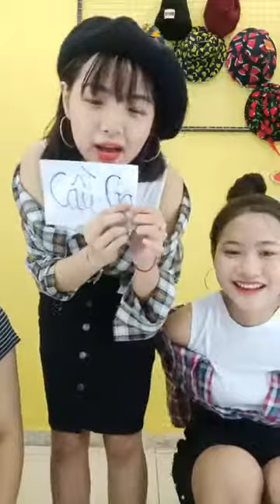Mua thanh lý tivi , Mua thanh lý tủ mát , Mua thanh lý tủ lanh , Mua thanh lý điều hòa